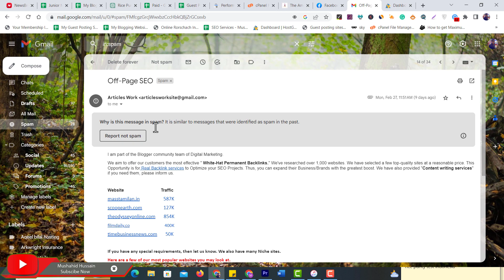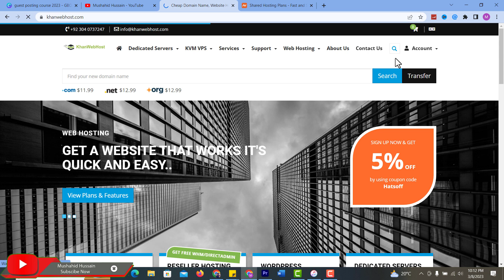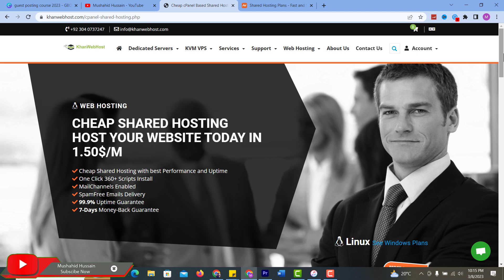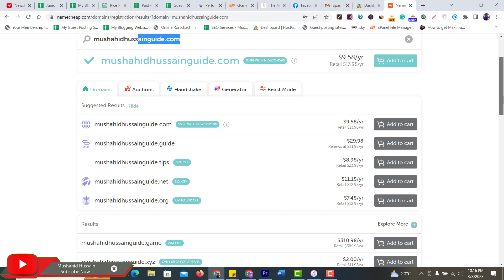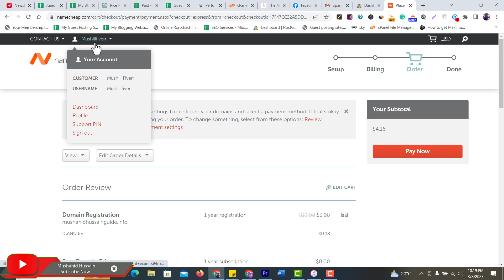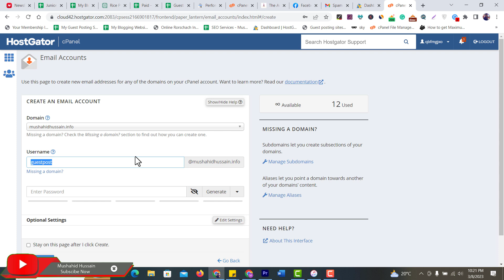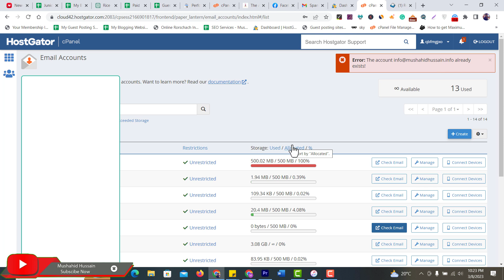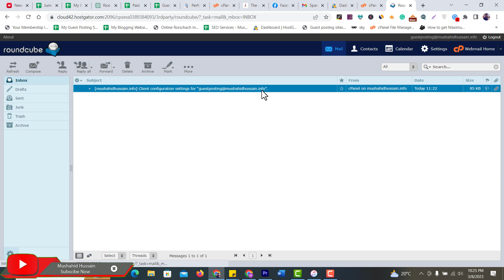Create Professional Business Email Address With Domain Free | Guest Posting Course 2023 | GBOB Urdu